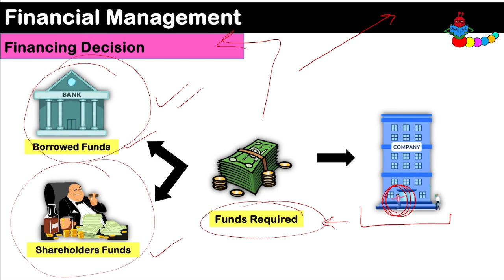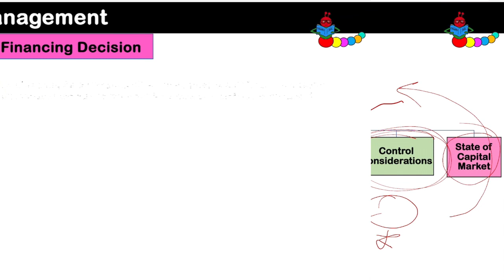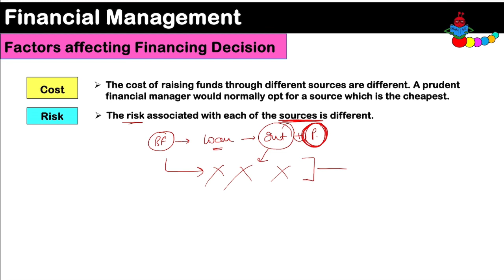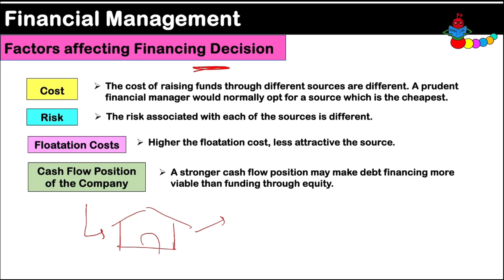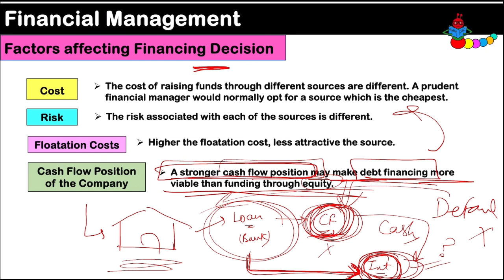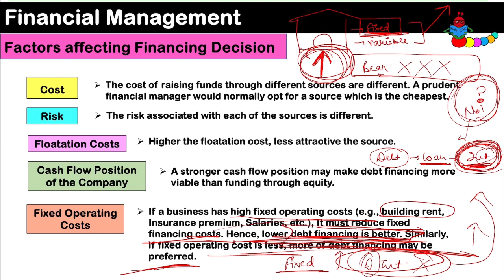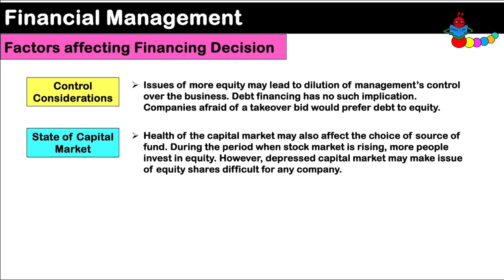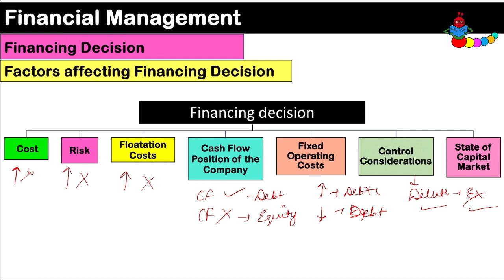Factors affecting Financing Decisions | Financing Decision | Financial Management | Class 12 Bst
✅ In this video,
✔️ Class: 12th
✔️ Subject: Business Studies
✔️ Chapter: FINANCIAL MANAGEMENT  (Chapter 9)
✔️ Topic Name: FINANCING DECISION | FACTORS AFFECTING FINANCING DECISION
✔️ Teacher Name: CS Payal Popli

The Video is Valid for - CBSE students Class 12,  CUET,  NTA - UGC NET,  BCOM,  MCOM, BBA, MBA